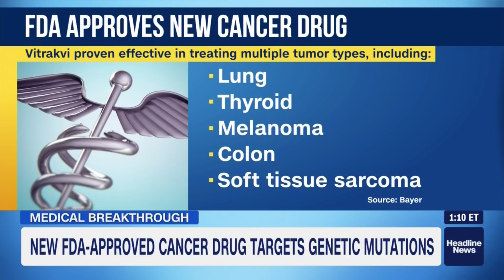Dr. David Spigel & FDA Approval of Vitrakvi, Drug Targeted to Genetic Mutation, Not Cancer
Dr. David Spigel of Sarah Cannon Discusses with HLN the FDA Approval of Vitrakvi, New Cancer Drug Targeted to Genetic Mutation & Not Cancer Type